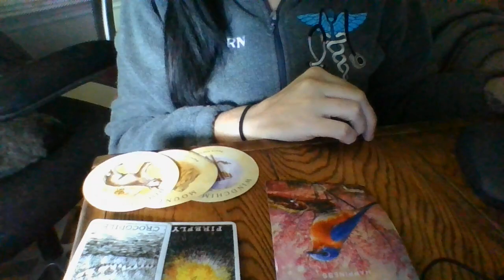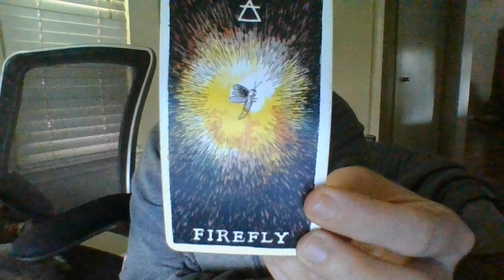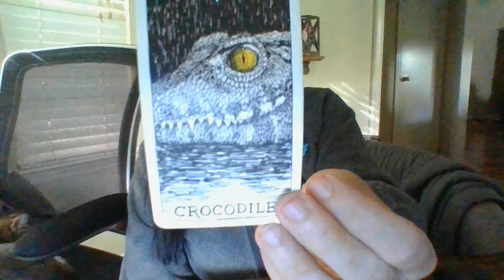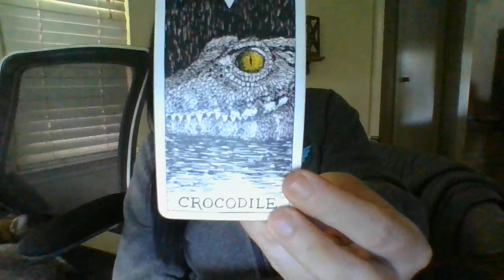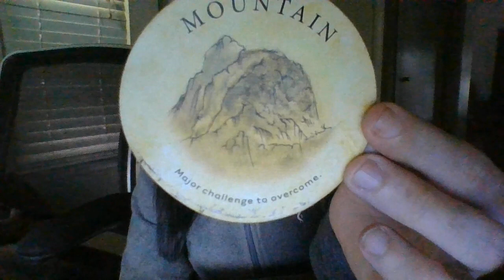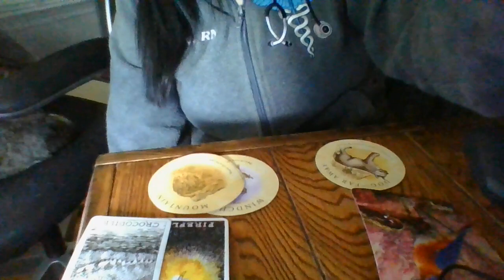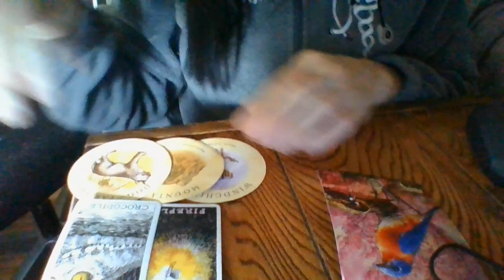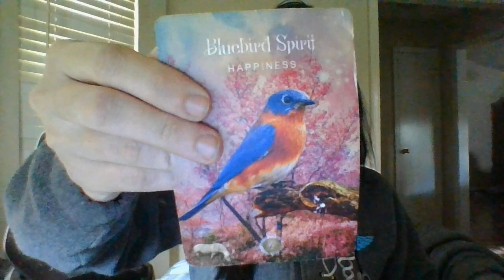OCT 22- ARIES- HELPING EXPOSE A PEDOPHILE DRAG QUEEN! HAPPINESS AT THE MOUNTAINS OR OCEAN!